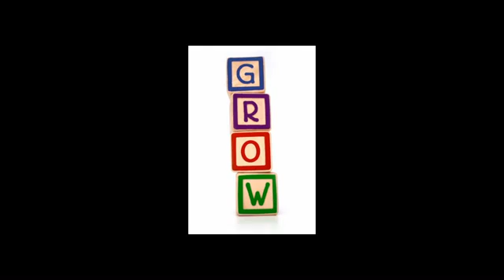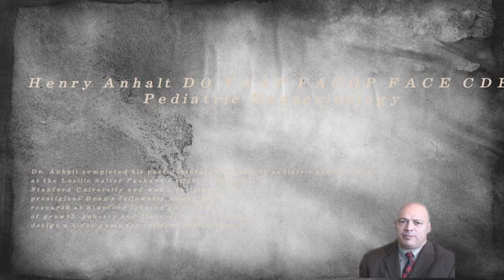Menstrual Cramps - Dysmenorrhea.